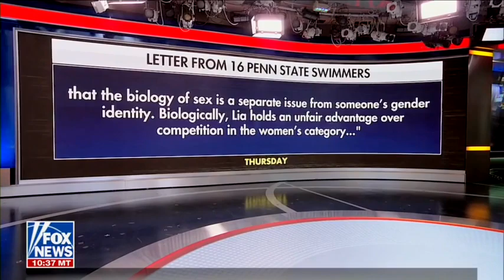Caitlyn Jenner Said Trans Swimmer Lia Thomas Shouldn’t Be Able To Compete In The NCAA